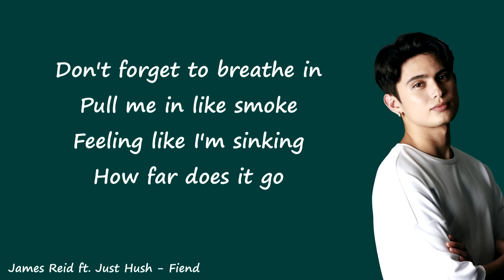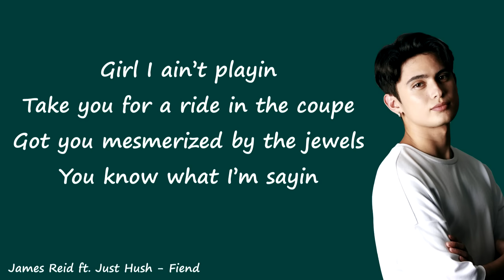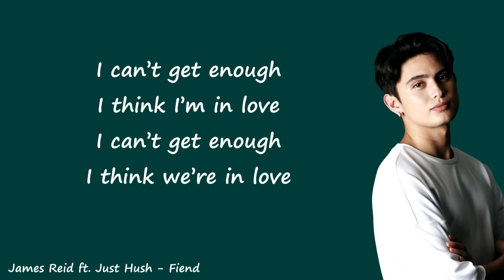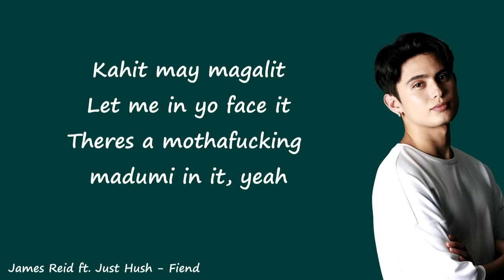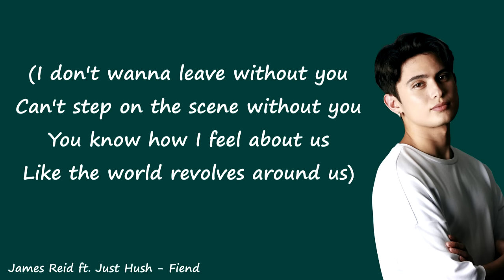James Reid ft. Just Hush - Fiend (lyrics) | LirikangMusika